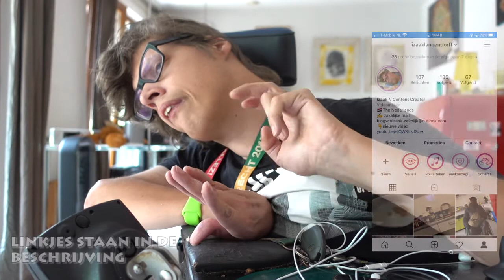ik voel me goed, ik weet dat ik soms te SNEL ga | DAILY VIDEO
ik ga jullie vertellen hoe het het met me gaat, het gaat goed met me, als ik iemand leuk vind wil ik soms te snel gaan door dat ik te snel ga verpest ik het weer voor mij zelf namelijk en dat vind ik jammer er van.

[MUSIC]
Depravity - Norman Sann - EPIDEMIC SOUNDS
Social media,

Afspeellijsten

vlogs

overige afspeellijten